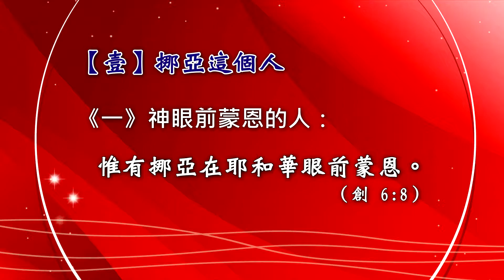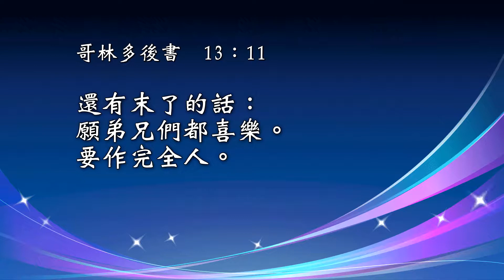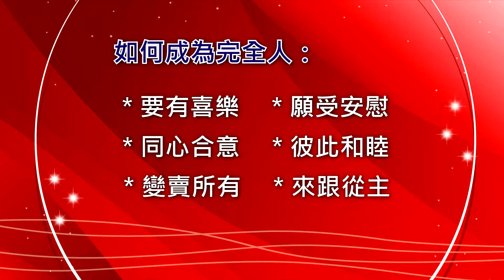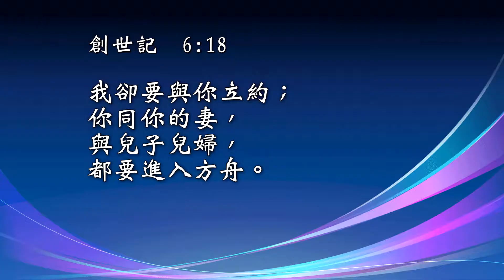活水江河70. 挪亞是個義人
丁爾勁牧师分享《活水江河》
#70 挪亞是個義人